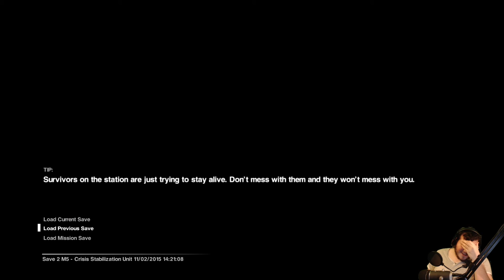wackyla plays : alien isolation : p4 : the scary part (finally)